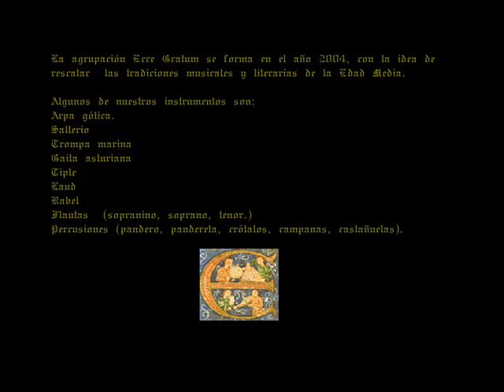Ecce gratum, musica medieval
agrupacion ecce gratum, interpreta fragmento del "Lamento de Tristano"; la rotta